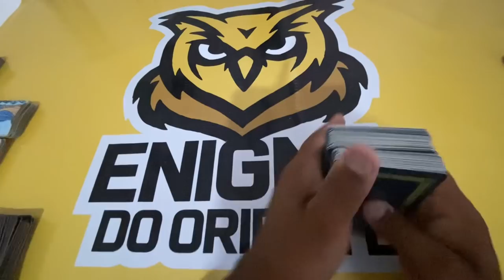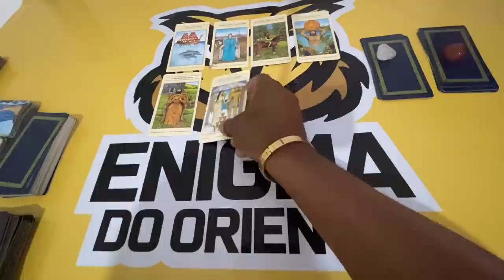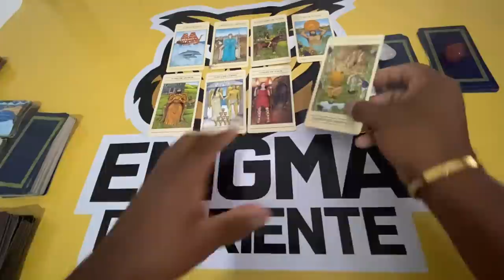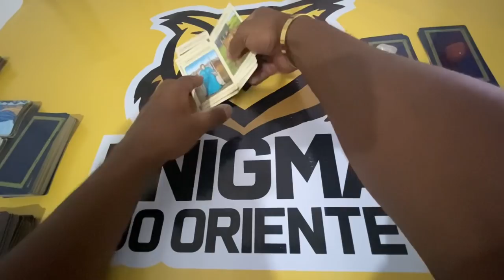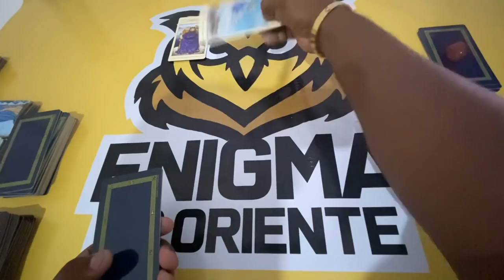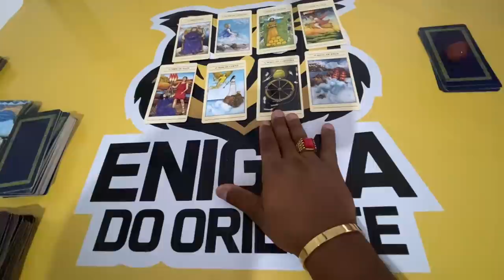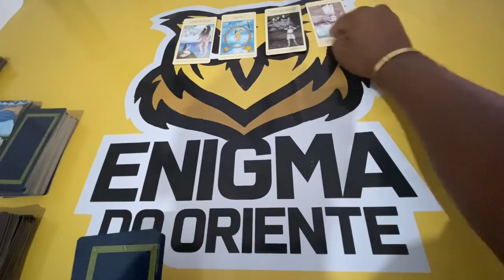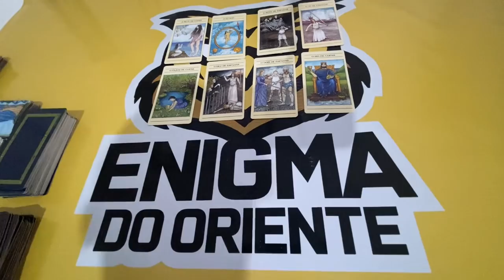ELE HOJE EM RELAÇÃO A VOCÊ! !!💘 [ Tarot Responde ] Tarô [Tarô ] Tarot